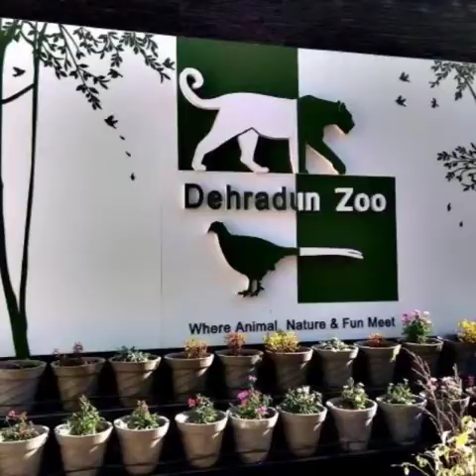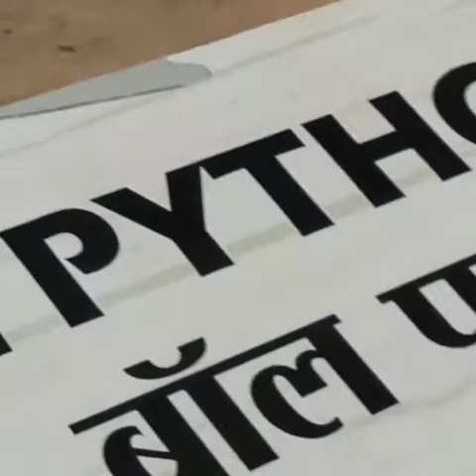Dehradun Zoo. 🦁🐯🐶🐱🦓🐗🦄🦖🐒🦒🐿️. Malsi deer park in dehradun, Uttrakhand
Dehradun Zoo
Malsi deer park in dehradun Uttrakhand
Uttrakhand ke zoo
Uttrakhand ke park